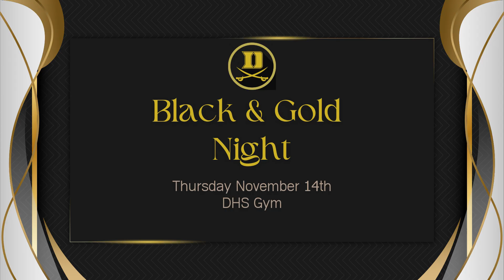DHS Newscast 11.1.24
Weekly newscast for Doniphan High School